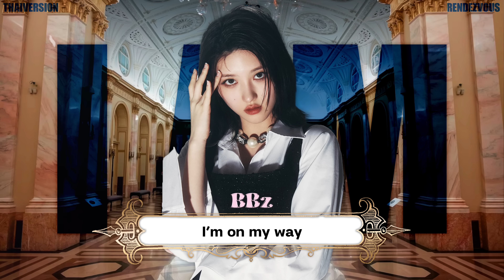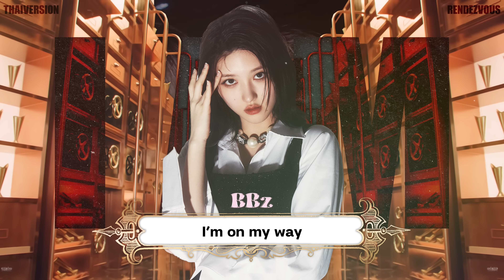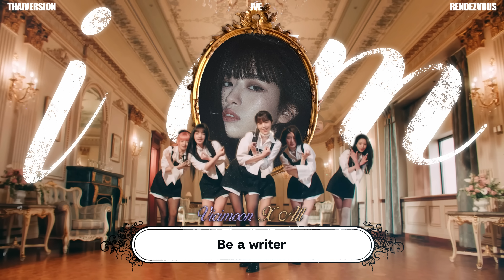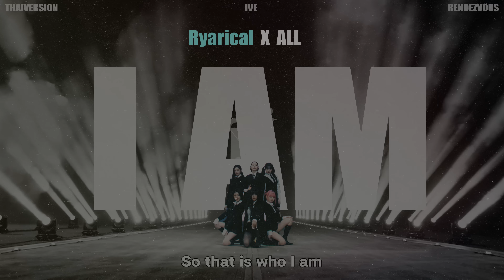IVE - "I AM" | Cover by Rendezvous (THAI VERSION)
『Don't forget to change the video quality to 4K and use headphones for your best experiences อย่าลืมปรับคุณภาพวิดีโอเป็นขนาด 4K และสวมใส่หูฟังก่อนรับชม เพื่อประสบการณ์การรับชมที่ดีที่สุด』

Rendėzvous | "CHU-IiNK ft.DarkSnow" Unit Presents
✦✦✦IVE - "I AM'" (Thai ver.)✦✦✦

       สวัสดีค่ะทุกคน✨ กลับมาพบกับพวกเรายูนิต CHU-IiNK ในเพลงคัมแบ็คของน้อง ๆ IVE ด้วยคอนเซ็ปพุ่งทะยานไปให้สุดอย่าง "I Am" นั่นเองค่ะ! อาจจะเป็นอีกเพลงนึงเลยค่ะที่ทำให้พวกเราได้ใช้เสียงกันอย่างเต็มที่ทั้งในท่อนฮุคและท่อนโซโล่ของแต่ละคน ทั้งนี้พวกเราเองก็ตั้งใจทำออกมาอย่างเต็มที่เลย ทั้งในส่วนเนื้อเพลงภาษาไทย โวคอล มิกซ์ และวิดีโอ สุดท้ายนี้ก็ต้องขอขอบคุณทุก ๆ คนที่สนับสนุนและเข้ามาฟังเพลงของพวกเราด้วยนะคะ ยังไงฝากพวกเรา CHU-IiNK และ Rendezvous Team ไว้ในอ้อมอกอ้อมใจของทุกคนด้วยค่ะ ไว้เจอกันในเพลงต่อไปนะคะ! ❤️✈️✨

       สุดท้ายนี้ขอฝากเพลงและขอบคุณทุกคนที่เข้ามารับชมรับฟังผลงานของพวกเรา ถ้าชอบอย่าลืมกด like, comment, share หรือกด subscribe แชแนลนี้เพื่อกำลังใจให้กับพวกเราด้วยนะคะ เราจะนำคำติชมไปพัฒนาให้ดีขึ้นในผลงานถัดๆ ไปแน่นอนค่ะ ขอบคุณมากๆ ค่ะ!!ENJOY ค่ะ !

✧Vocal✧ : BBz, Dayzie, JaejahRed, Ryarical, VICIMOON and Vixxy
✧Chorus✧ : Ryarical, JaejahRed
✧Mix&Mastering✧ : UZ
✧Video✧ : Skslactq
✧Thai Lyrics✧ : Vixxy
✧Instrumental✧ : WONNIE THE WORLD